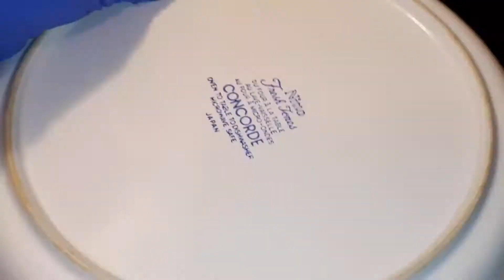recette d'asperge très savoureuse وصفة الهليون او السكوم